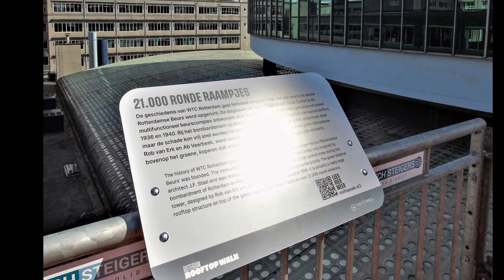Rotterdam Rooftop Walk 2022 Part 2 (The Netherlands)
Rotterdam Rooftop Walk is a route on rooftop level, including an air bridge between WTC Rotterdam and the Bijenkorf. Take a walk through a vision of the layered city!
Rooftop Walk – a route that covers different rooftops within the city centre and connects iconic buildings on the Coolsingel.

Rotterdam has become world famous because of its modern and groundbreaking architecture. Throughout the years the city has been nicknamed Manhattan at the Meusem and The architectural capital of the Netherlands both for its skyline and because it is home to internationally leading architectural firms involved in the design of famous buildings and bridges in other big cities. Examples include OMA (Rem Koolhaas), MVRDV, Neutelings & Riedijk and Erick van Egeraat. It has the reputation in being a platform for architectural development and education through the NAi (Netherlands Architecture Institute), which is open to the public and has a variety of exhibitions on architecture and urban planning issues and prior the Berlage Institute, a postgraduate laboratory of architecture. The city has 38 skyscrapers and 352 high-rises and has many skyscrapers planned or under construction. The top 5 of highest buildings in the Netherlands consists entirely of buildings in Rotterdam. It is home to the tallest building in the Netherlands, the Maastoren with a height of 165 meters. In 2021, the Zalmhaven Tower is completed with a height of 215 meters, and is now the new tallest building in the Netherlands.